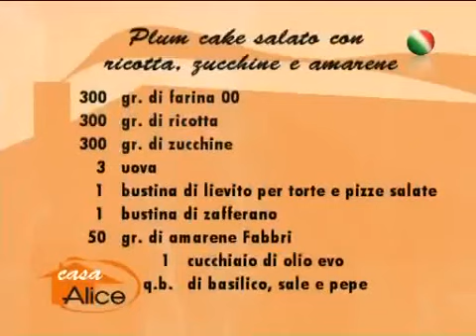Casa Alice | Plum cake salata con ricotta, zucchine e Amarena Fabbri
La ricetta che dimostra come Amarena Fabbri si sposi perfettamente anche con i piatti salati, con quel sapore agrodolce che conquista.